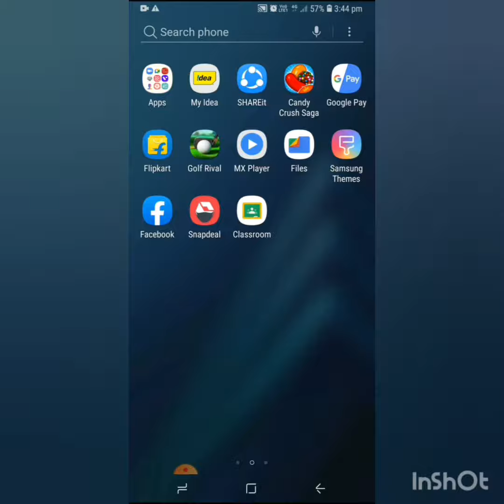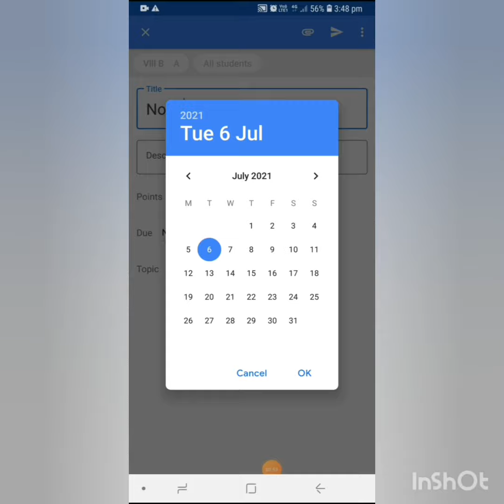Googel classroomil kayaran easy / how to create Google classroom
how create  Googel classroom / how to  create new class in Googel classroom / how  joint new class in Google classroom